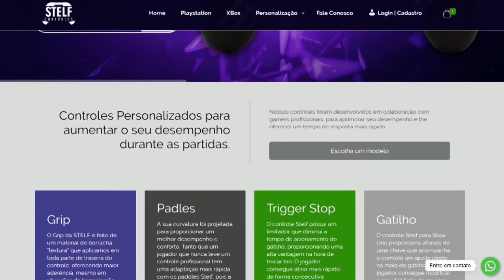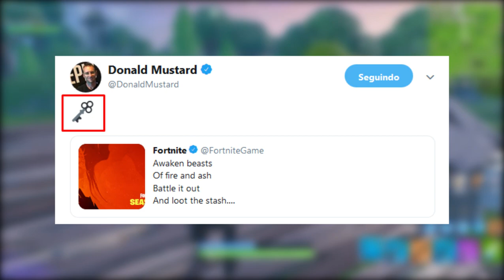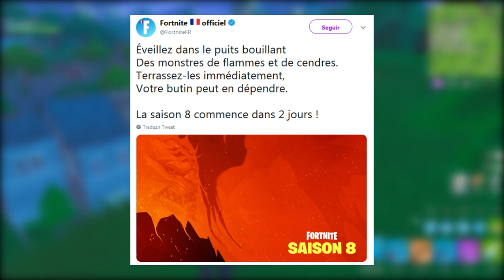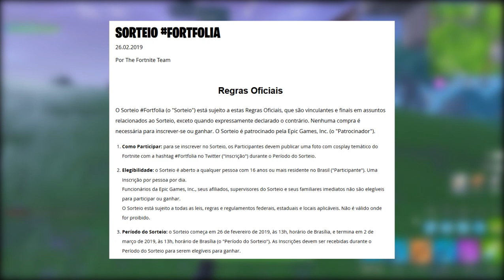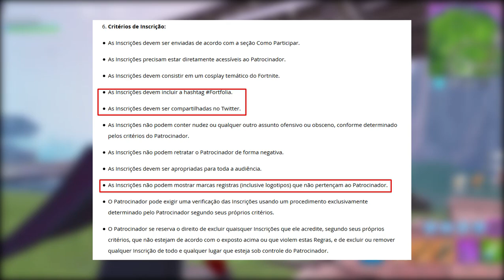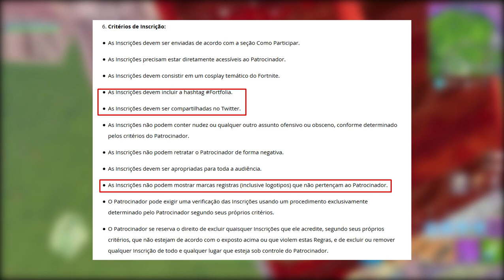FORTNITE - VULCÃO NO MAPA, V-BUCKS e SKIN DO PASSE TEMPORADA 8?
Fala galera, Vagabbss aqui com mais um vídeo, e dessa vez falando sobre algumas teorias e novidades da Temporada 8 no Fortnite Battle Royale, como o Vulcão, Skin Passe de Batalha, Piratas e muito mais, além de falar do sorteio exclusivo para brasileiros. Espero que gostem :)